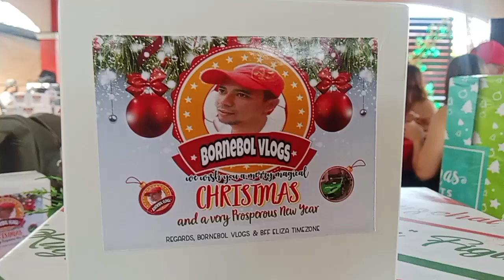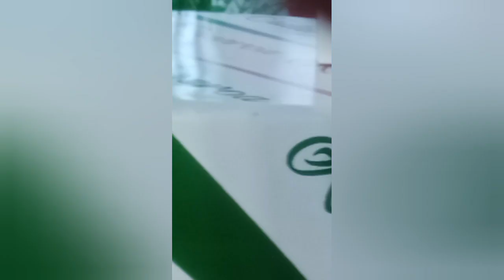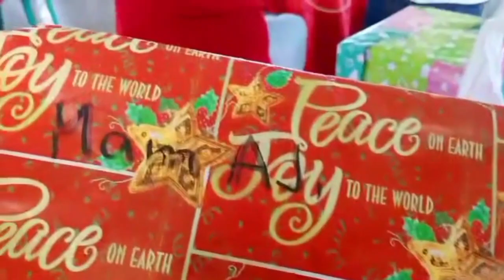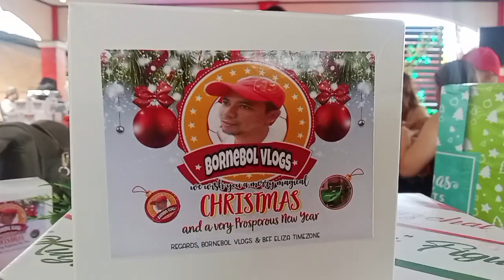Bornebol Team Christmas Party 2023 @Guiginto, Bulacan | Ma'am AJ